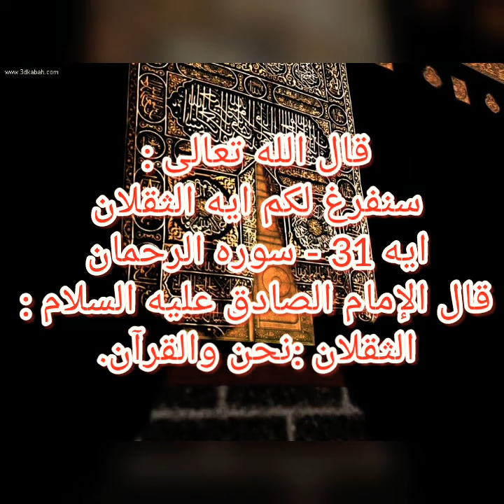الثقلان، نحن والقرآن. حديث اهل_بیت علي العروة الوثقى.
قال الإمام الصادق عليه السلام : الثقلان : نحن والقرآن.
المصدر كتاب تفسير البرهان لهاشم البحراني.